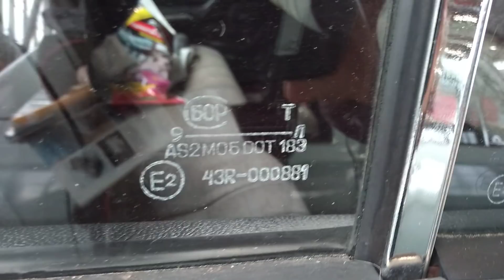ГАЗ 2410 -БЕЗ ПРОБЕГА,НОВАЯ? 1989 год